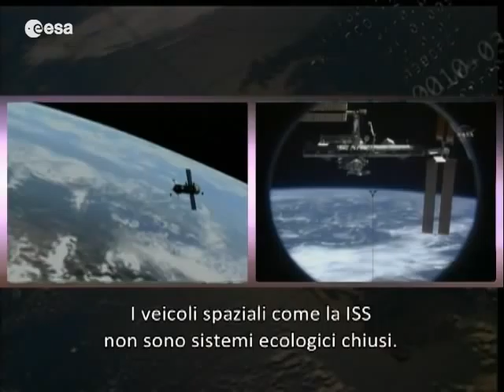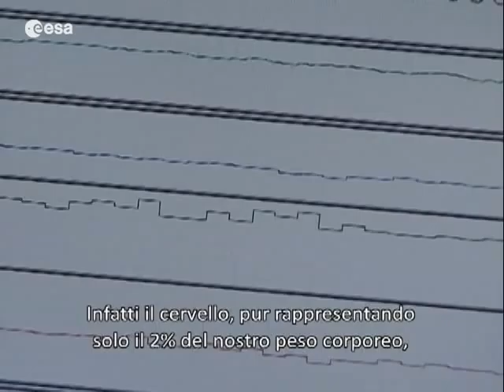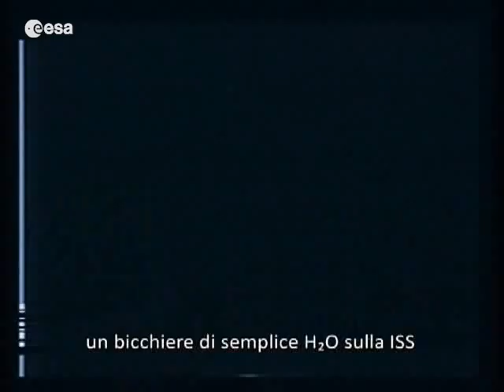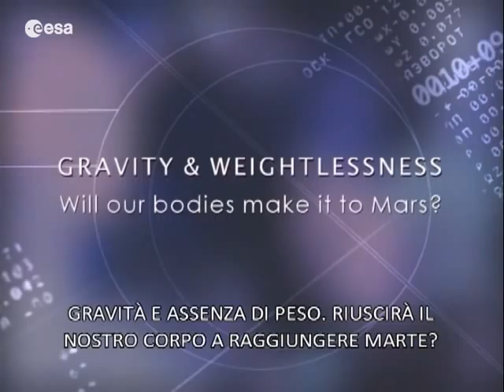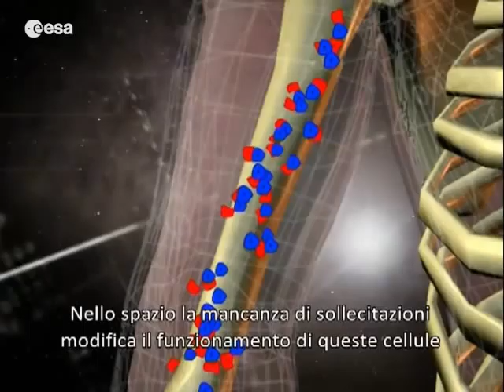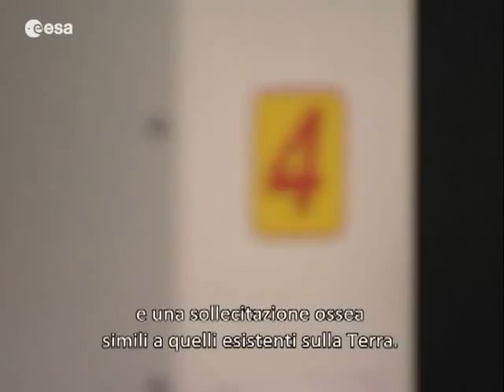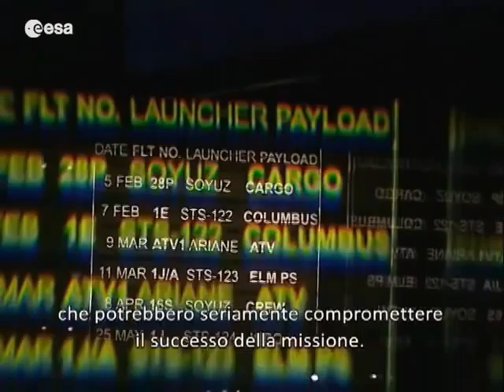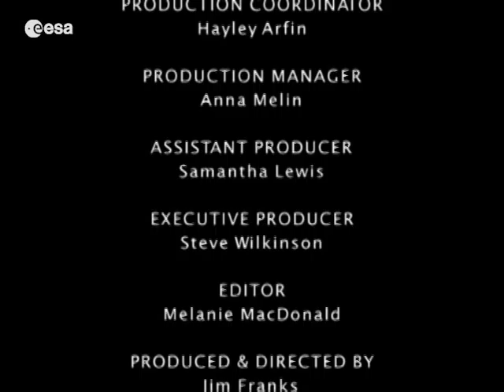Ingredients for Life: On Earth and in Space (Italiano)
We now have the capability to leave planet Earth. However, if man is to live in space and travel to other planets, we must learn how to survive out there for longer periods of time; we have to recreate in space the vital ingredients for life on Earth.

On the International Space Station many of the Earth's environmental support systems have already been engineered. Examining how some of these key technologies work, allows us to understand the vital ingredients that make Earth such an ideal place to live.